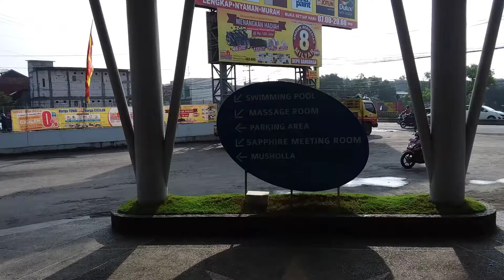Solaris Hotel Malang East Java Indonesia